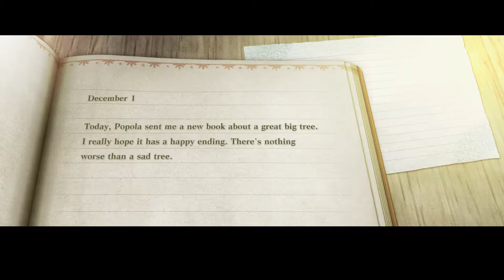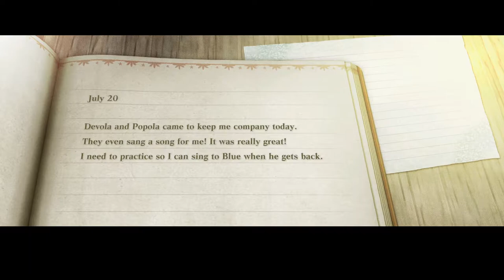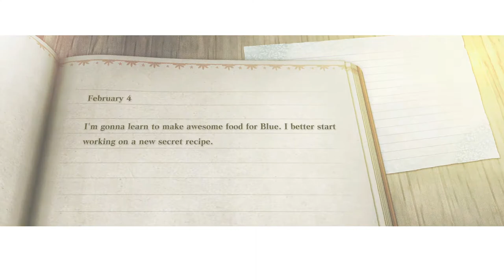Mutton and Shades - Nier Replicant Stream Part 2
I'm a busy body and Yonah goes on daily outtings.